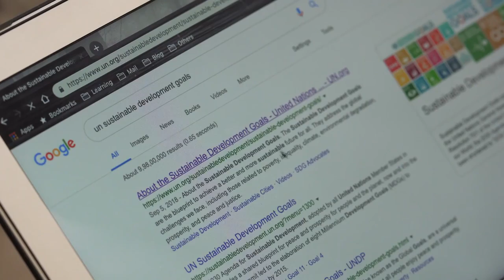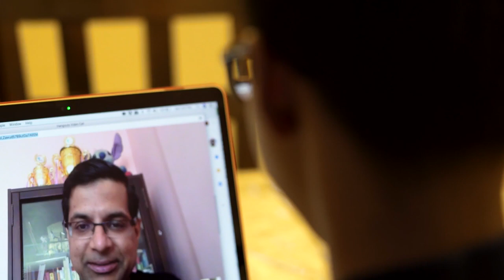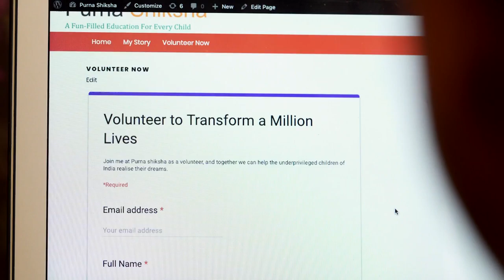Siddhant Doshi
Making math education exciting and fun for students from government schools.